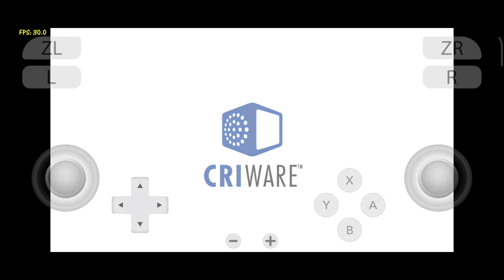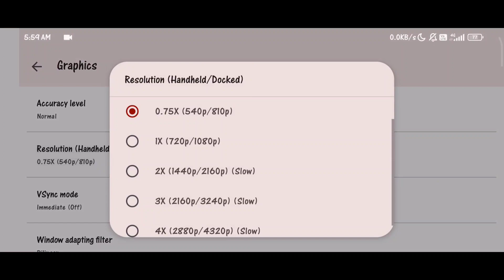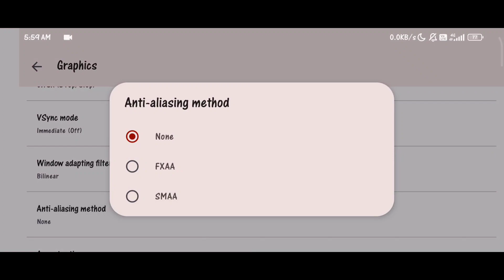Kamen Rider Memory of Heroez Yuzu Android Gameplay - Poco X3 Pro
yuzu android

Kamen Rider Memory of Heroez